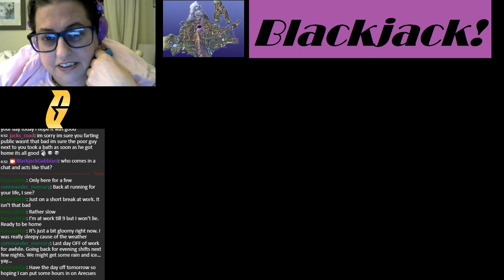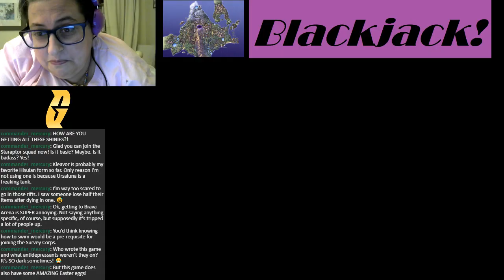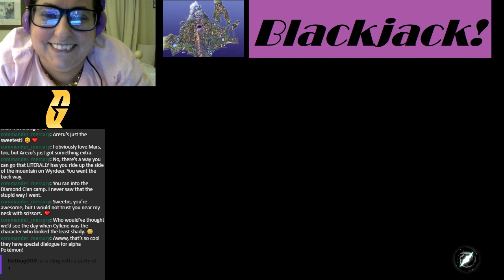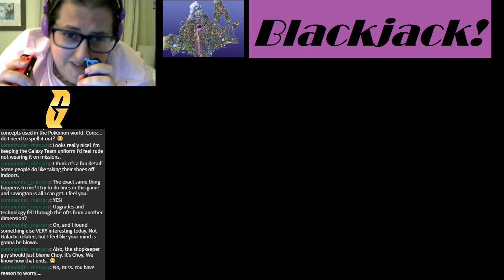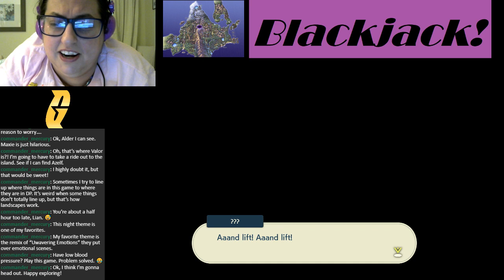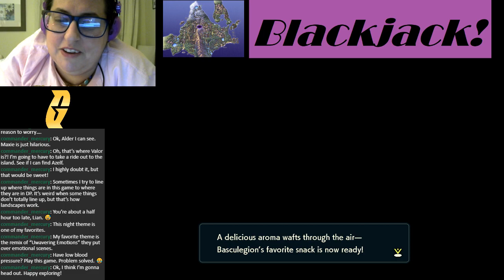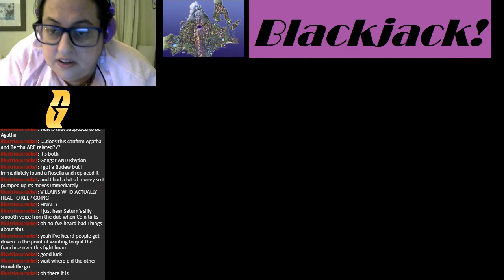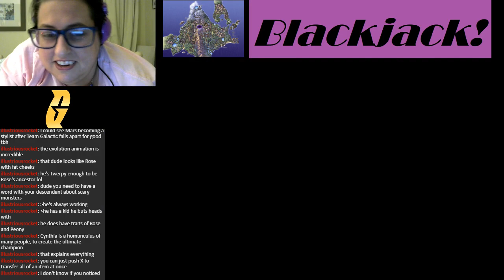Blackjack Plays Legends Arceus 5--Beach Episode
Holy crapola a six hour episode what the crap. Anyway! We deal with ghost fish, ghost dogs, rock dogs, sprained ankles, dancing killer flowers, ugly candy, Fallers, forbidden romance, multiple mysterious paintings, forgetting how to do basic American accents, and MY BABY~

The creepy speech I talked about is at about the hour and 42 minute mark.